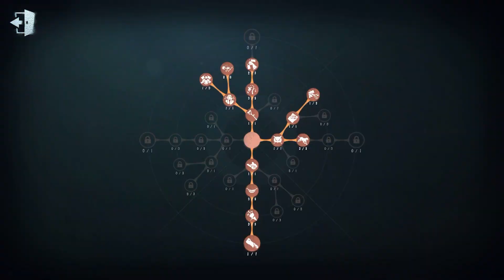#9 First Officer | Pro Player | Leo's Memory | Identity V